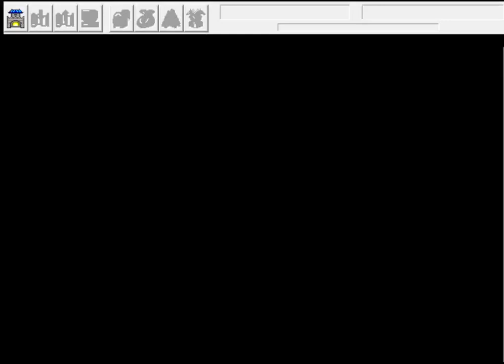(87) 삼국지 영걸전 리파인 - 업성 전투 2